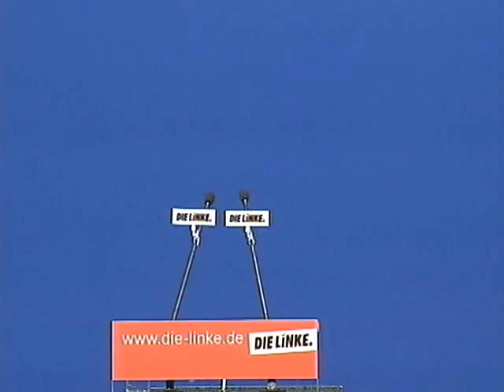DIE LINKE, Europaparteitag: Oskar Lafontaine (Teil 2)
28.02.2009 - Rede des Vorsitzenden der Partei DIE LINKE Oskar Lafontaine »Europa braucht eine starke Linke«